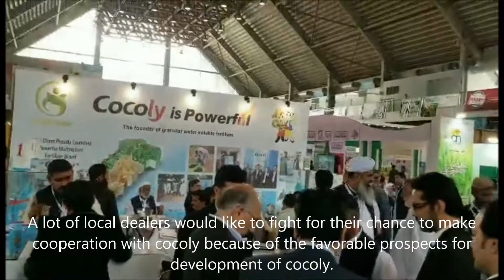Because of the amazing fertilizer, many Pakistan dealers were attracted by cocoly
Cocoly granular water soluble fertilizer is popular in Pakistan exhibition